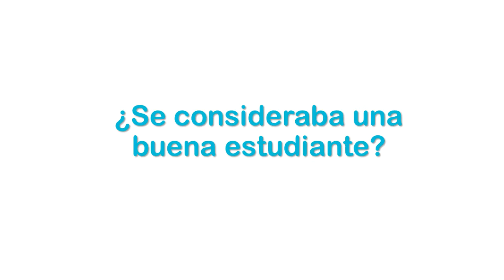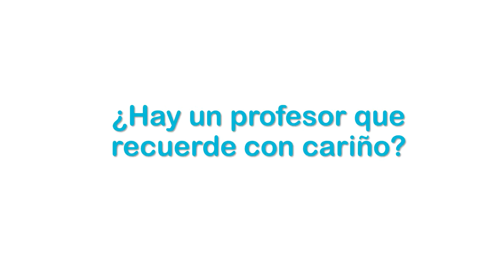Ocarina Castillo. Venezuela le habla a la educación. Guao